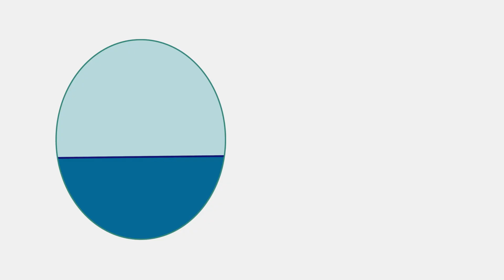Island solutions: Clean seas for a healthy, sustainable future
Young people in St Lucia are monitoring water quality to ensure clean seas for residents and tourists alike.